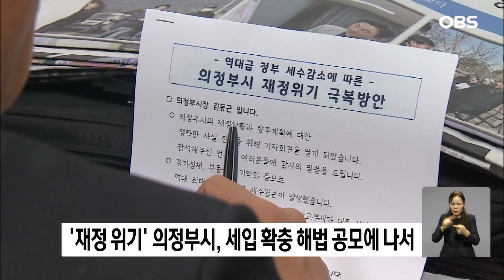'재정 위기' 의정부시, 세입 확충 해법 공모에 나서 / OBS 경인플러스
국세 수입 부진으로 지방교부세 등이 대폭 줄어들 것으로 보고 재정위기 TF를 가동 중인 의정부시가 세원 등을 발굴하는 시책 공모에도 나섰습니다.

의정부시는 "어제부터 행정망을 통해 세출 예산 절감과 세입 확충, 예산 낭비 방지를 위한 '건전재정 아이디어 뱅크'를 운영 중"이라고 밝혔습니다.

TF도 시청 전 부서와 공단, 출연기관을 상대로 세수 확보 등에 대한 부서별 해법을 별도로 수렴해 당면한 재정위기 대응 계획에 반영하고 있습니다.